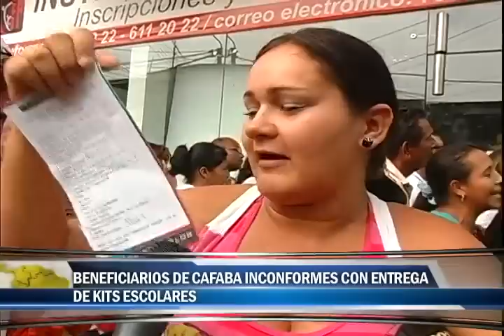Beneficiarios de Cafaba inconformes con entrega de kits escolares